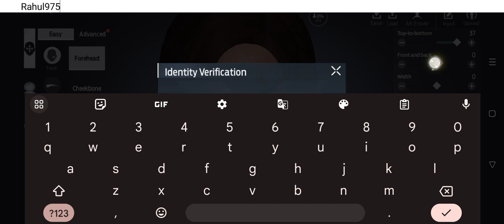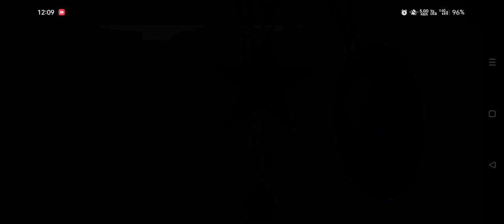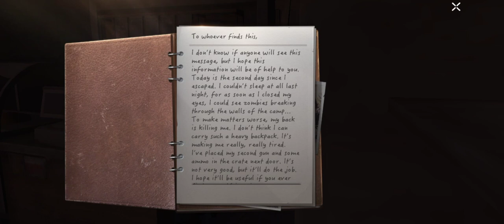UNDAWN Game for Android | UNDAWN Game Download | UNDAWN Android Gameplay part 1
HEY GUYS, In This Video, I am Gonna Show You The UNDAWN Game is Finally Available for Android - Download & Gameplay
Undawn Game
Undawn is a fast-paced action RPG game that’s finally available for Android! In this video, we show you how to download and play Undawn on your Android device.
Undawn is a captivating action RPG game that’s packed full of magic and adventure. In this video, we show you how to download and play Undawn on your Android device. Be sure to check out our Google Play store review to see what other players think about the game!
Description

God Level UMP / MP40 Headshot Trick | Ump Headshot Trick In Free Fire |
God Level UMP / MP40 Headshot Trick | Ump Headshot Trick In Free Fire | UMP contra famosos

I Explained - UMP headshot trick or mp40 headshot trick or UMP one tap headshot trick in short range and long range for all devices 2gb, 3gb and 4gb etc.
I covered top 4 best SMG gun headshot tricks for mobile player all tips and tricks are working on UMP, mp40, p90, mp5 and etc all SMG guns, just follow my secret headshot tips and tricks I covered in this video.
UMP become very powerful gun after update and I explained how you can use UMP like legends and get perfect UMP headshot like steikex highlights.

Main Topic that I Covered -
1. UMP headshot trick in free fire
2. Mp40 headshot trick
3. UMP one tap headshot trick
4. UMP headshot trick in short range
5. SMG gun headshot tricks
6. How to use UMP
7. UMP contra famosos
8. ump se head kaise mare
9. UMP headshot tips and tricks

1. M1014 headshot trick -

 • Tutorial Another ...
2. Fast Gloo wall tricks -

 • Tutorial God Leve...

I already Explained -
1. UMP headshot trick in short range
2. Mp40 headshot trick
3. Rotation drag trick
4. UMP headshot trick in free fire
5. How to use ump in free fire
6. UMP se head kaise mare
7. um contra famosos
8. UMP only red number trick
9. Mp40 direct headshot trick
10. UMP headshot
11. UMP highlights
12. UMP gun
13. UMP new headshot trick
14. Ump contra famosos
15. Stiekex highlights UMP
16. Garena free fire
17. Dark tips ff